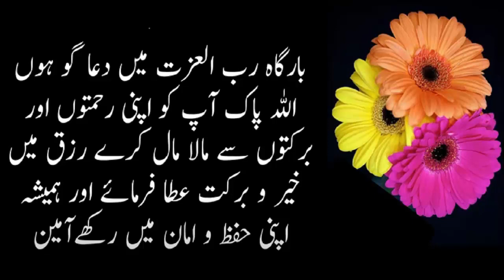Aurat Kay Do HathiyarJin Say Mard | Motivational Quotes In Urdu | Beautiful Urdu/Hindi Quotes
Watch related video also in my channel.